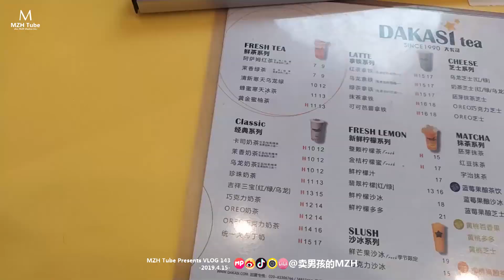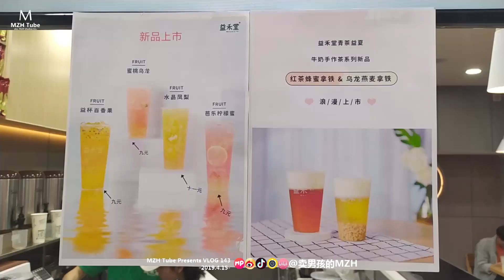VLOG 143 观影后的小日常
特别感谢
大卡司（三水广场）
小米授权体验店（三水广场店）
益禾堂（雅豪居店）
越界思哲影城IMAX（新动力广场）